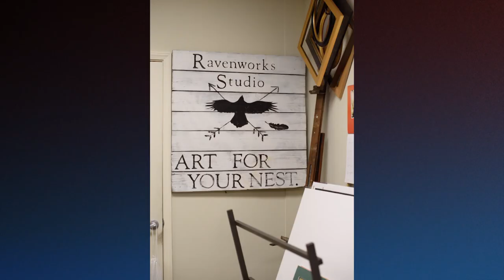Small Business Spotlight: Ravenworks Art Gallery and Custom Frames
Leslie Campbell, owner of Ravenworks Art Gallery and Custom Frames in Johnson City tells us about her business and her passion for local art.